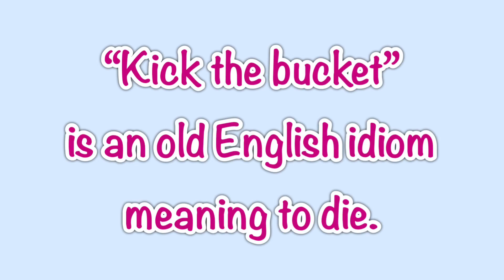英協2019青少年英語冬令營：Express Yourself | 人生清單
創造屬於自己獨一無二的精彩生活，從寫下「人生清單bucket list」開始！

喜歡看NBA？告訴大家拿下最多次冠軍的前五位球員是誰！
夢想環遊世界？介紹你這輩子非看不可的景色！

年輕就是要勇敢秀自己！今年寒假的#英協2019青少年全英語冬令營，15小時密集互動，熱門時事主題探索，幫助每一位「準大人」用英語自信表達，培養未來出國留學、面試從眾多競爭脫穎而出的關鍵能力！